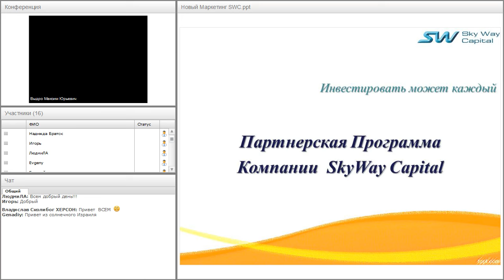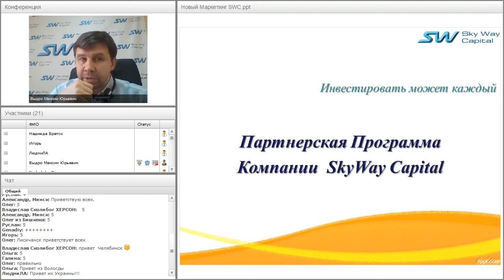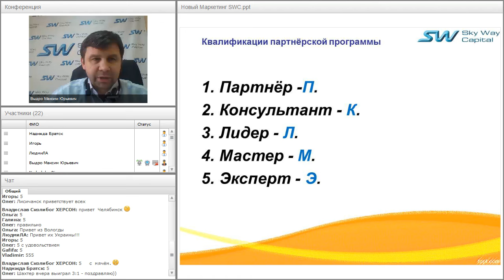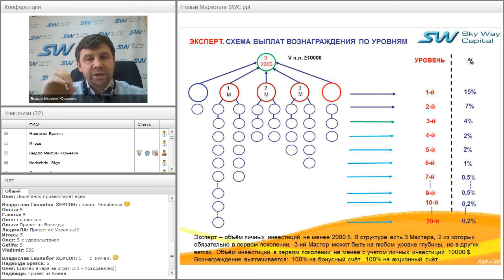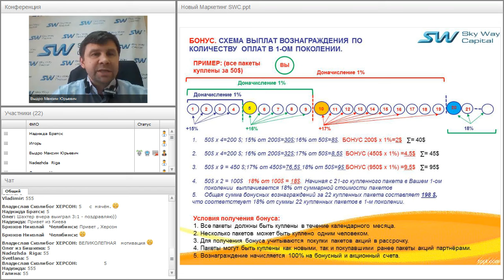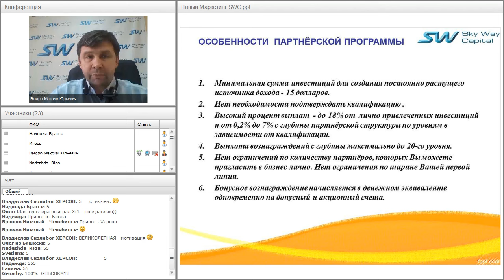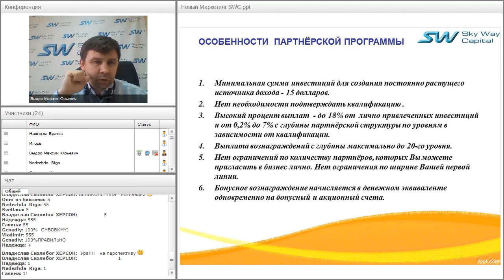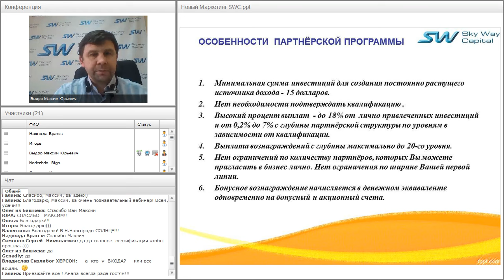Вебинар от 11.03.2016. Партнёрская программа компании SkyWay Capital.